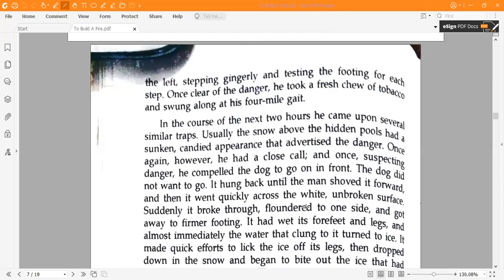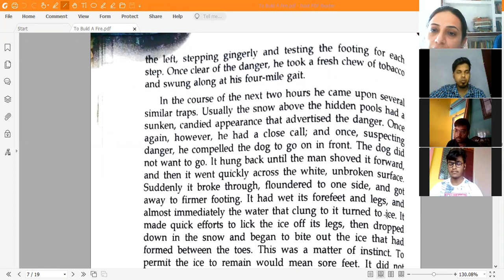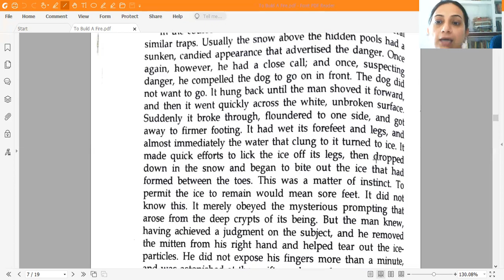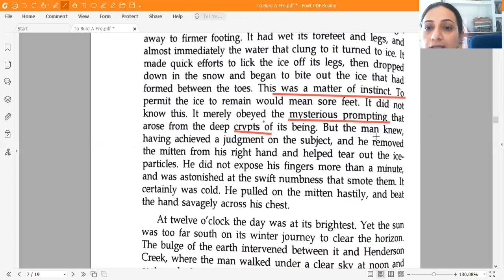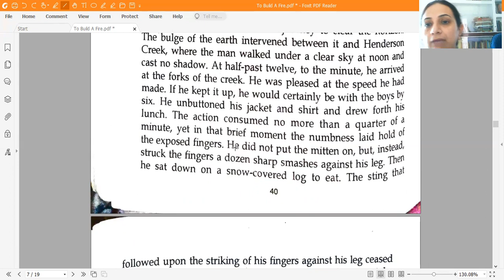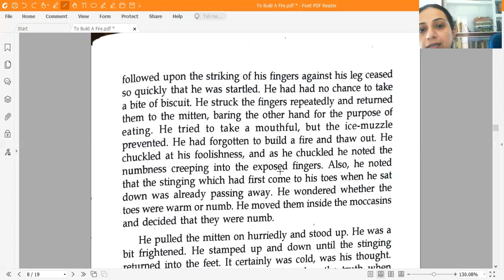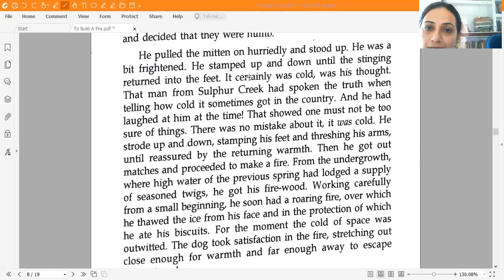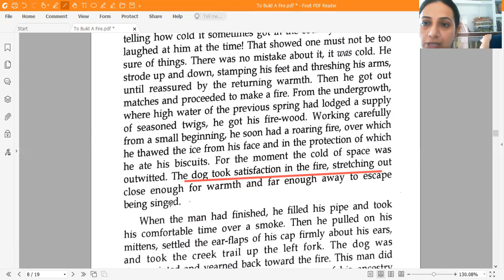To Build A Fire (ECHOES) Video 4